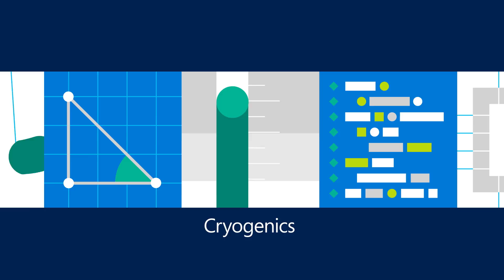Quantum Computing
Our teams are combining theoretical insights with experimental breakthroughs to develop both the hardware and the software that will enable quantum computers to fundamentally transform the face of computing.